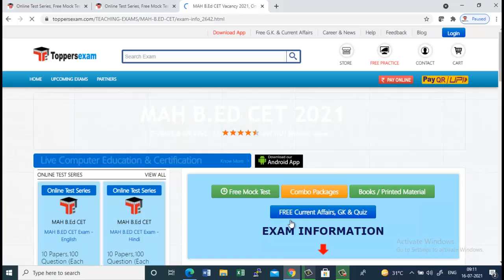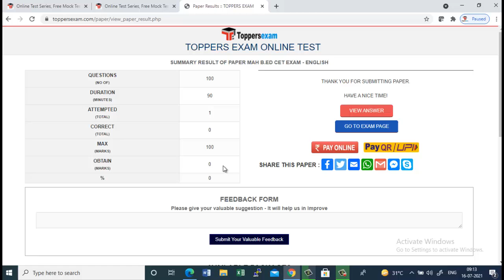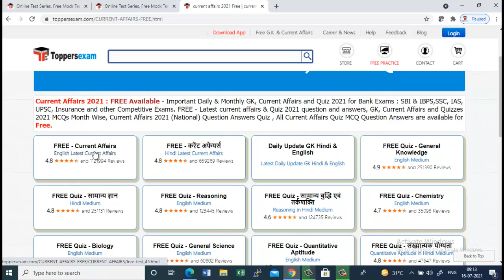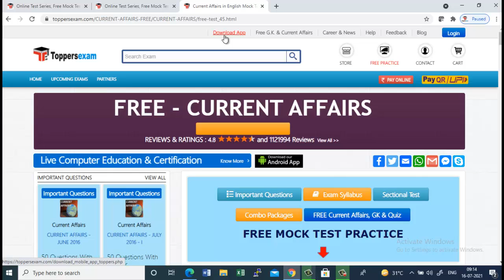MAH B.ED CET 2021 Exam Date, Free Mock Test Series, eBook, Printed Materials, Important Questions